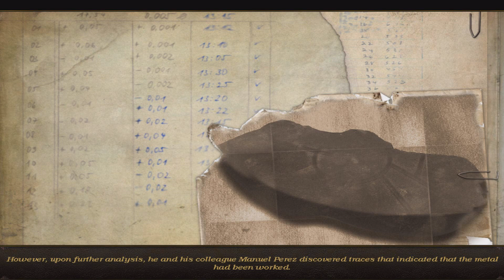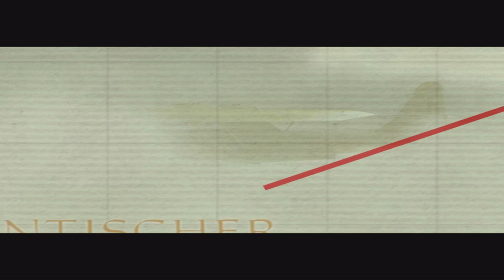Secret Files: Tunguska Walkthrough | Part 7: Tunguska [PC]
Secret Files: Tunguska is a point-and-click adventure game developed by Fusionsphere System and Animation Arts. Game is viewed from a third person perspective and uses a classic point and click interface. The game features a 'snoop key' tool, which highlights all interactive objects on screen and assists in finding small, easily overlooked objects.

WalkthroughGeek is a channel devoted exclusively to PC game walkthroughs.